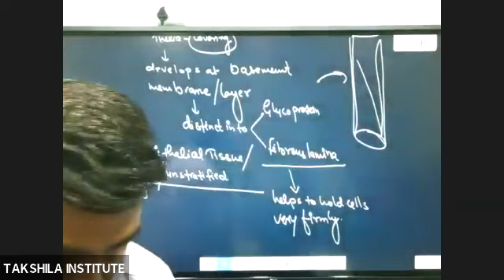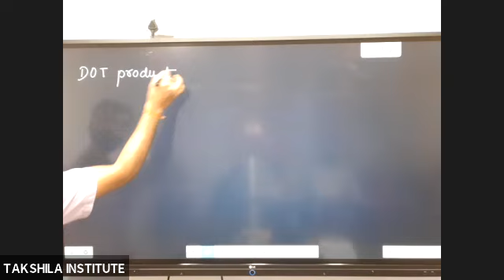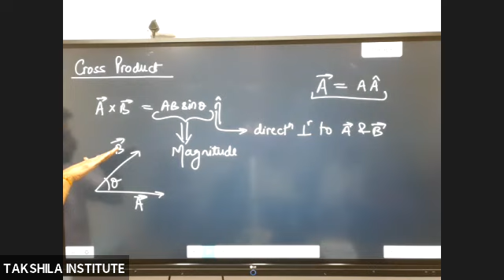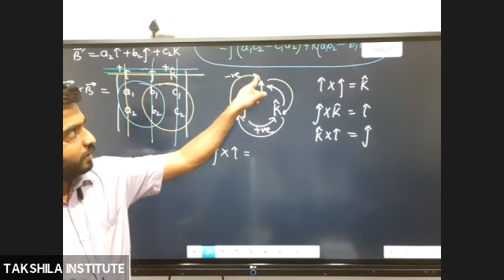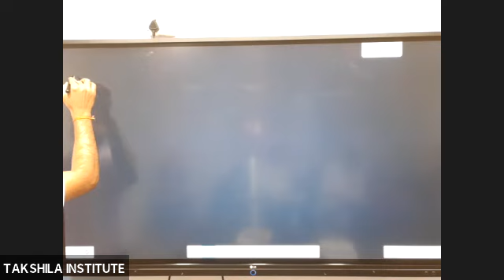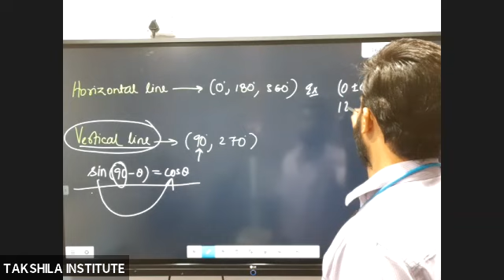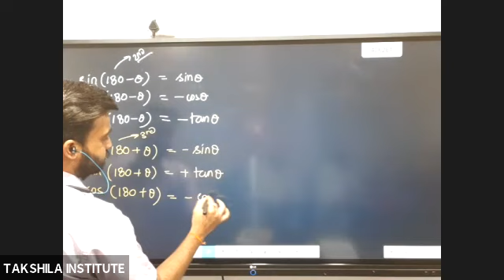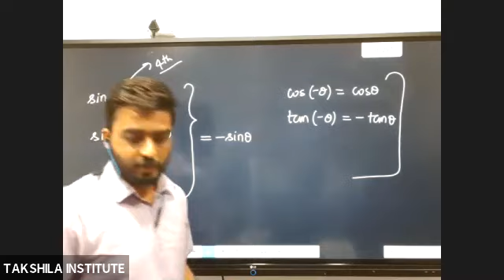NEET R | PHYSICS | Mathematical Tools Lecture - 02 BY AVINASH SIR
NEET R | PHYSICS | M